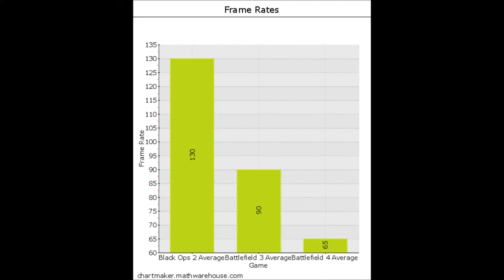Nvidia GTX 780 + AMD FX 8350 Benchmark (Battlefield 4, Battlefield 3 , Black Ops 2)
I benchmark a GTX 780 Windforce and FX 8350 in Black Ops 2, Battlefield 3, and Battlefield 4
Turn the volume up, I keep my audio settings very low!